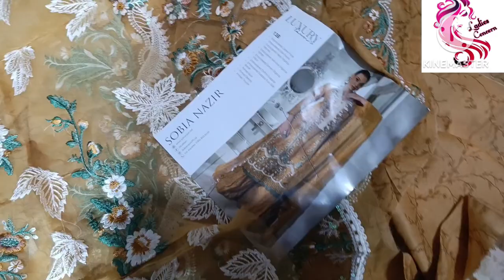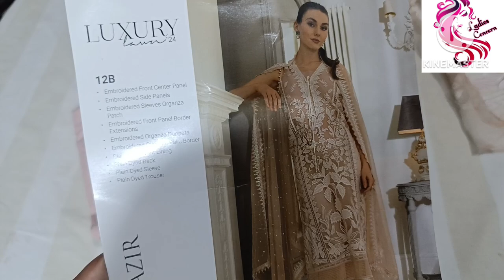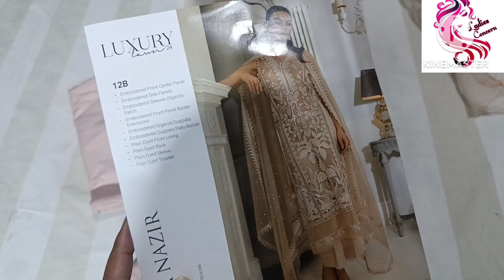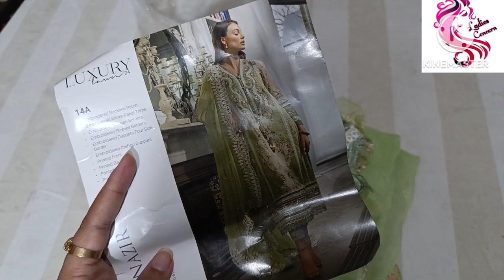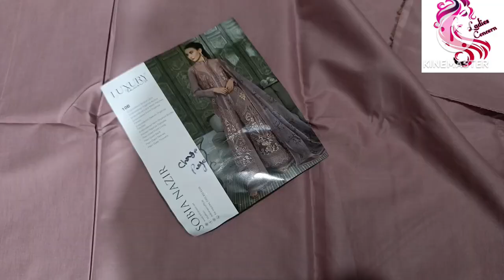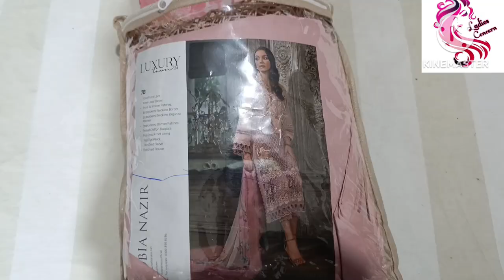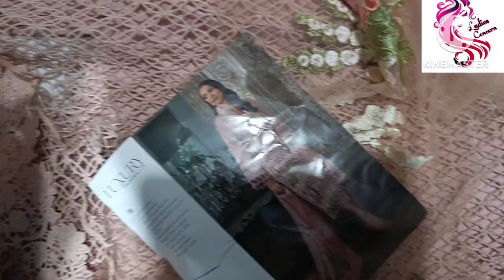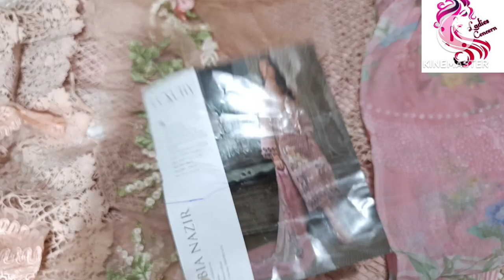Sobia nazir luxury lawn 2024 clearance Sale | 03153007080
For Online Order
borjan sale
stylo
limelight
clive shoes
harian metro
metro online shopping
borjan s

stylo owner
metro sale 2018 with price
11 11 sale on stylo
clive shoes

Thanks